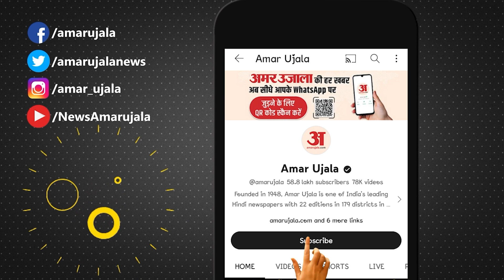ED team attacked in West Bengal: भीड़ की धक्का-मुक्की के बावजूद ED ने की कार्रवाई| Ration corruption